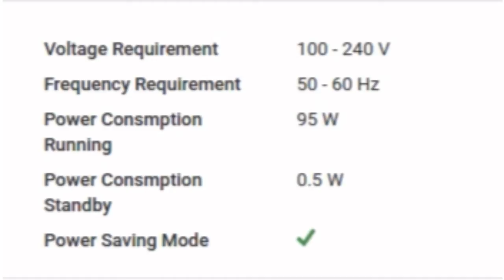Daiwa L55FVC5N 55 inch LED Full HD TV Specification